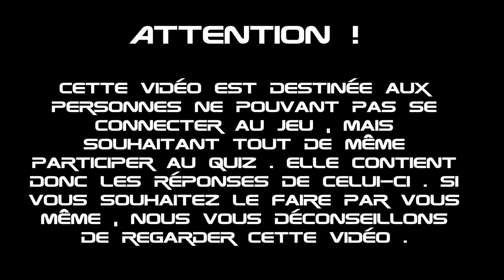Soluce Quiz Anniversaire SC #6 : Constructeurs exotiques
Aujourd'hui sur Star Citizen : Sixième partie des solutions du quiz anniversaire , aujourd'hui les constructeurs exotiques

Sur une idée originale de Silkinael

Star citizen :
Referal programme:STAR-4NGG-W69P

                 Stealer
                 Grind